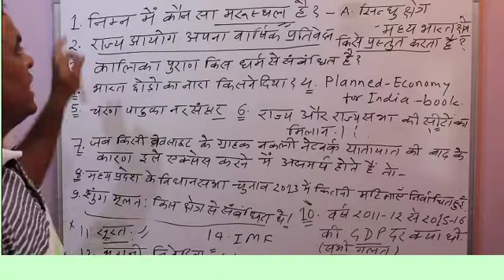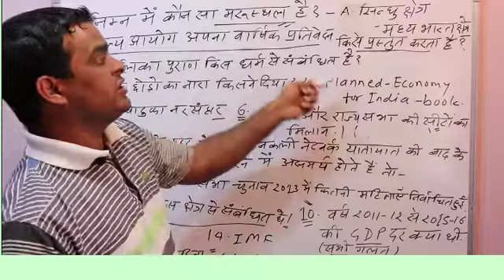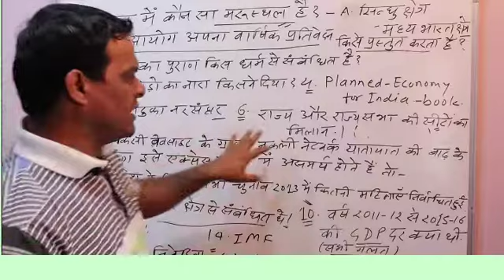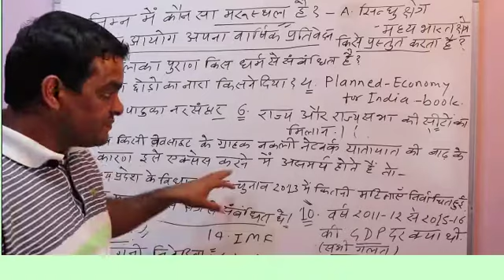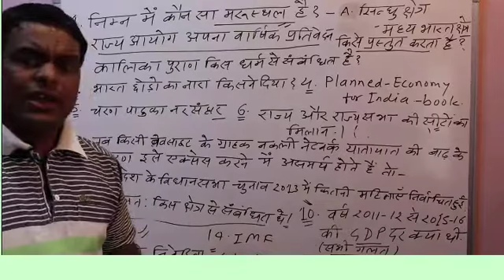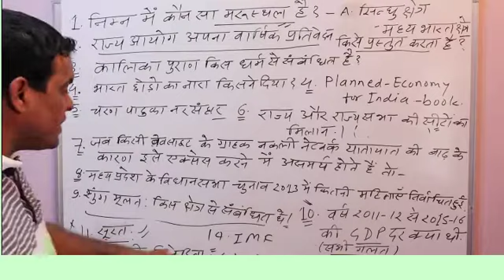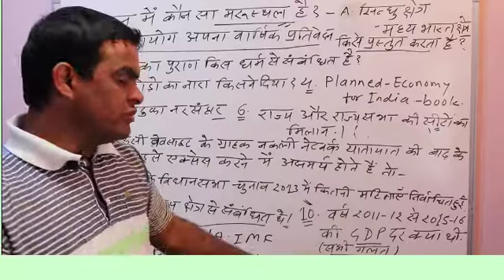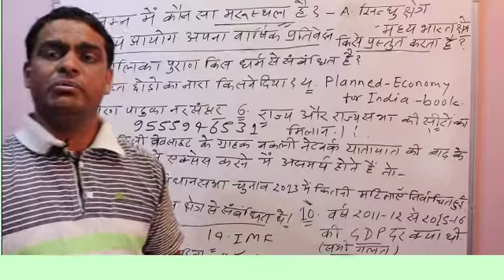MPPSC के गलत उत्तर के प्रमाणित साक्ष्य